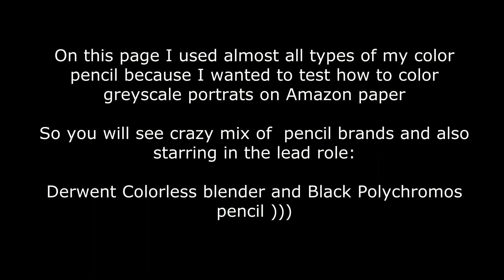Native american girl Speedcoloring in Mysterious Faces by Kevin Teo'Art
Mysterious Faces: Grayscale Coloring book by Kevin Teo'Art (Amazon USA) (Amazon FR) (Amazon UK)